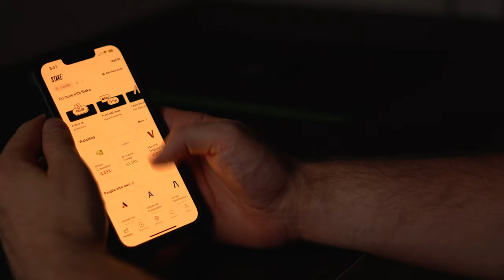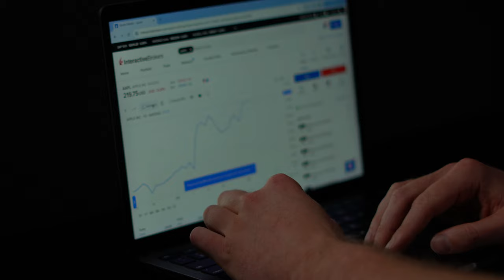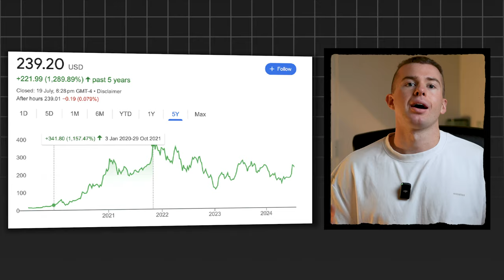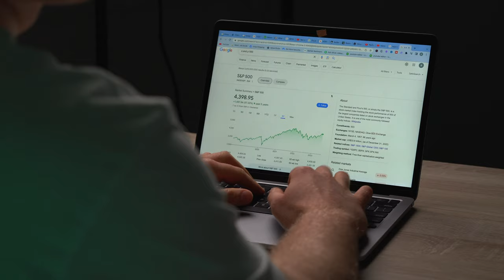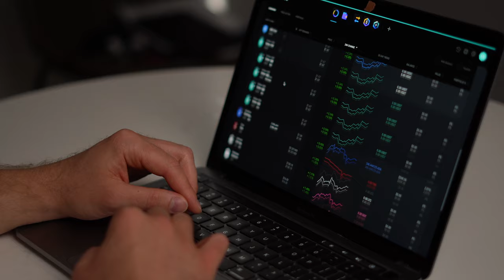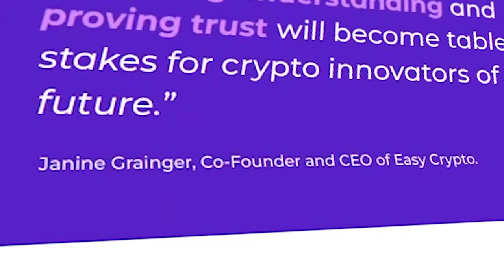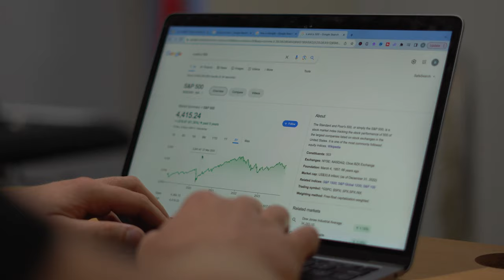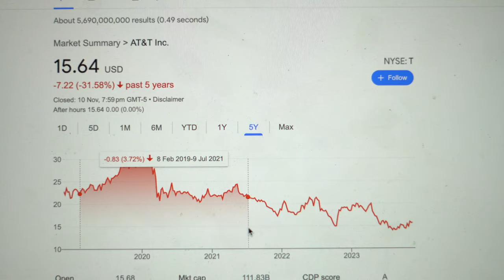3 Profitable Investing Strategies ANY Kiwi Can Use!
Here are 3 Profitable Investing Strategies ANY Kiwi Can Use! Ranging from stock, property and crypto we'll be covering all of these options and which one is the best for you based on your experience level and risk tolerance.

📚 Recommended Books
Rich Dad, Poor Dad
$100m Offers
Crush It
Automic Habits
4 Hour Work Week